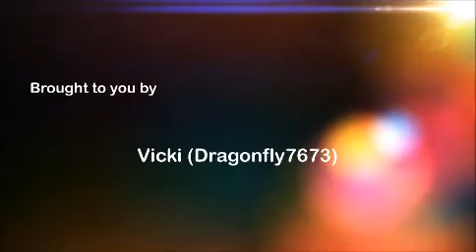DragonflySoars 20150421, Moving Days!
This is a quick one to check in, more on moving than on project progress although one of my items is complete!